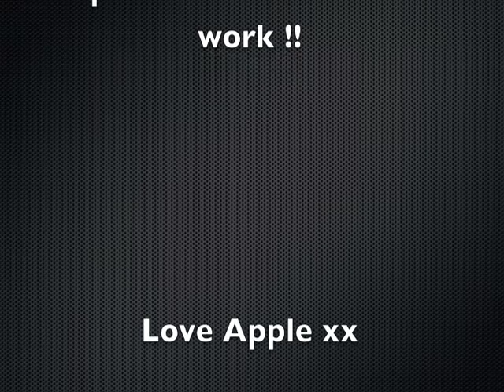Fuzzy Worm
A Fuzzy Worm